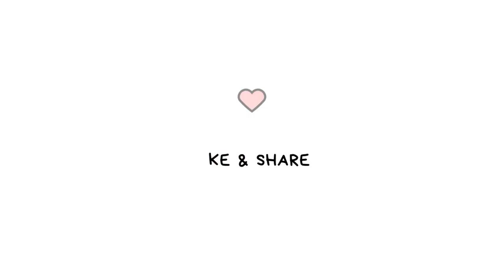copy right free Like & Share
We make virtual resources for free videos and television set you just have to follow me and give me a like the only requirement

हम मुफ्त वीडियो और टेलीविजन सेट के लिए वर्चुअल संसाधन बनाते हैं, आपको बस मेरा अनुसरण करना है और मुझे केवल एक ही आवश्यकता है

Realizziamo risorse virtuali per video gratuiti e televisori devi solo seguirmi e darmi un like come unico requisito

Hacemos recursos virtuales para videos gratis y plató de televisión solo tienes que seguirme y darme un like el único requisito

Criamos recursos virtuais para vídeos e aparelhos de televisão gratuitos, você só precisa me seguir e me dar um like, o único requisito

Kami membuat sumber daya virtual untuk video dan televisi gratis, Anda hanya perlu mengikuti saya dan memberi saya satu-satunya persyaratan